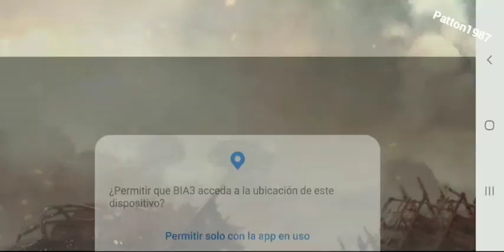Brothers In Arms 3 Multiplayer Gameplay 1 2023